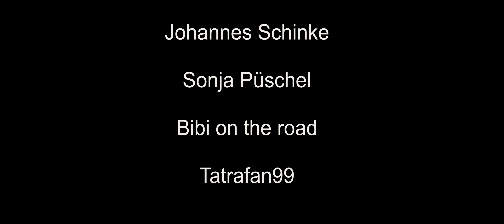Windenergie - Subsistence deutsch #037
Wir brauchen Windräder in Subsistence.